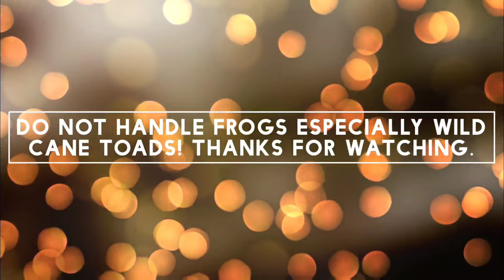Most toxic frogs in Florida!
Out in Palm city late at night there are tons of frogs out and about so my little girl and I wanted to go see these giant cane toads that can be found all over the place! During our adventure we came across many species.

I did some research and found that cane toads are an invasive species that were introduced to Florida to control pest around sugar cane fields in the 1930's-1940's and are very toxic to animals especially dogs! We never once tried to handle these frogs!